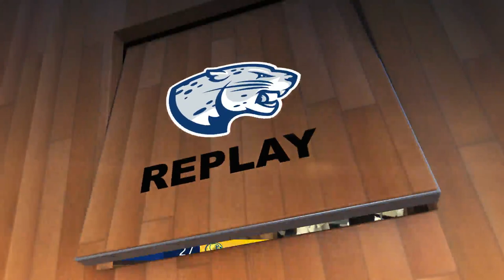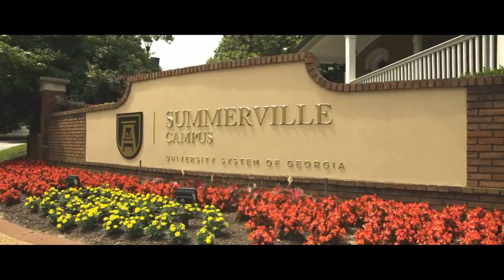Augusta University vs. Lander (Men's Basketball)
We do not own or claim the rights to any arena music played in the background of this broadcast. It is incidental to the production.